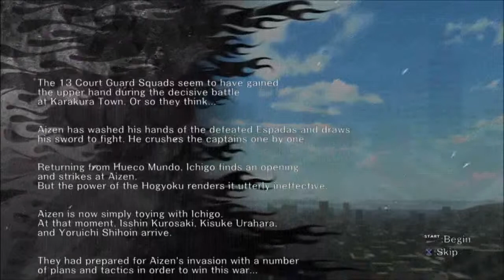Bleach Soul Resurreccion Episode 12 Yoruichi Better Get Serious